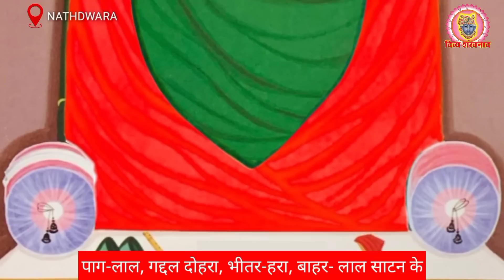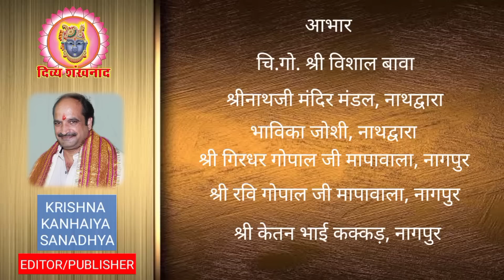श्रीनाथजी के आज चौवा की चोली में दर्शन। रोपणी उत्सव की बधाई! कपोल पत्र क्या होते है, कहाँ मांडते है?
ध्वजाजी पधारी स्वगृह श्रीजी मंदिर। क्या रहता है क्रम? देश विदेश की पुष्टिमार्गीय हवेलियों से वसंत खेल के दर्शन।
05 Feb 2023. Shrinathji Darshan. Shrinathji Temple Nathdwara. Gherdar Waga. Katra Shringar. Vasant Khel. Holi 2023. Danda Ropni Utsav. Muhurt. Shri Yamunaji. shrinathji Prasad. Pushtimargiya Video. Shri Girirajji Darshan. Navneet Priyaji. Shri Vitthal Nathji. Gusaaiji. Sudarshan Chakra. Gulal. Abir. Chandan. Vaishnav Special

Topics covered
1)Shreenath ji bhajan
2)Shreenath ji song
3)Shreenath ji aarti
4)Shreenath ji
5)Shreenath ji status
6)Pushtimarg ke sare
7)prachin mandir
8)Pushtimarg prasidh temple
9)pushtimarg ke sabse important temple
10)pushti shringar
11)shreenath ji shringar
12)ajj ke shringar

Language-hindi